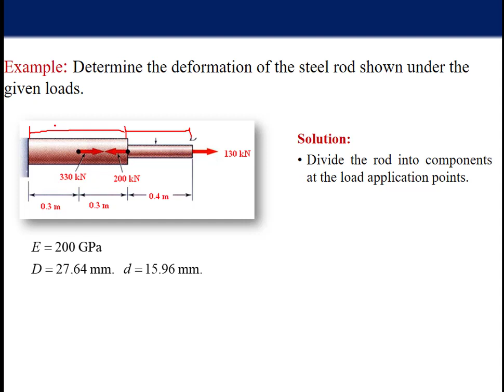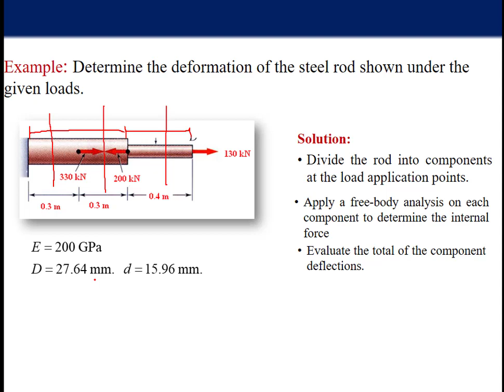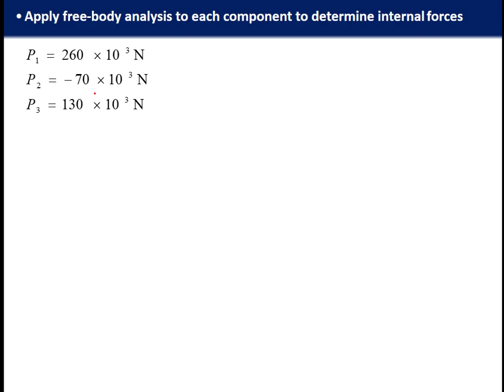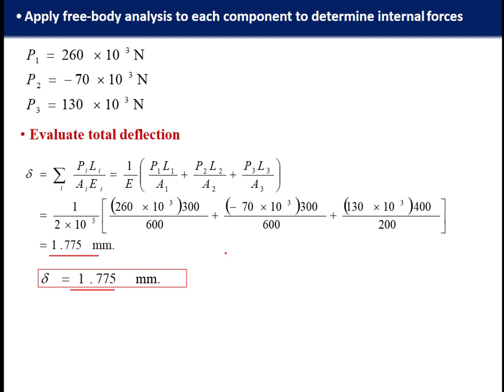Strength of Material: Deformation on Axially loaded members Example